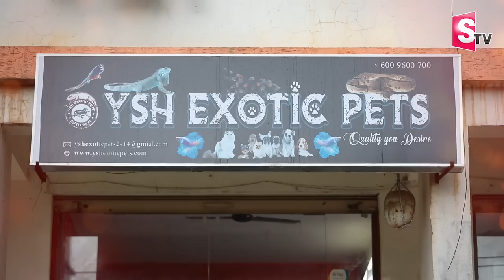YSH Exoctic Pets Yugesh Exclusive Interview | Ball Python | Exotic Pets Shop In Hyderabad | SumanTV